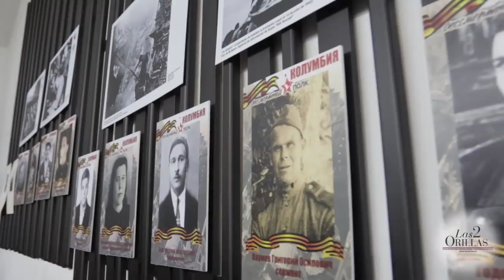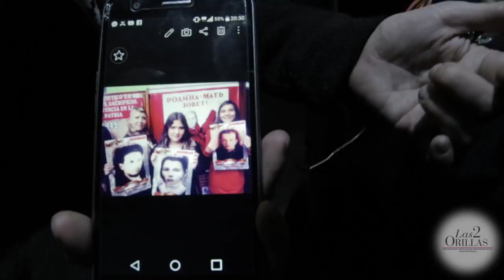Homenaje en Bogotá a los comunistas que acabaron con Hitler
En el León Tolstoi, en pleno centro de la capital, la embaja rusa celebró el Día de la Victoria, conmemorando el final de la Guerra Patria - la Srgunda Guerra Mundial -. Es la celebración más importante de Rusia